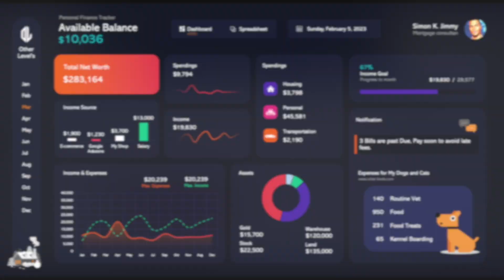Transform Raw Data Into Dashboards in Under 40 Minutes | Excel Online Course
🌍 🏅 The #1 Website Worldwide for Excel Dashboard Templates, Reports, and Professional Analysis Tools.
🎖️ 🏆 Other Levels YouTube Channel — The #1 Authority for Excel Dashboards on YouTube, with over 24 million views and a global impact.

Master Microsoft Excel Dashboards – Learn Data Visualization Fast!
Unlock the full potential of Excel and elevate your data storytelling skills with our fast-paced, practical online course – Master Microsoft Excel Dashboards by Other Levels.

In just 40 minutes, you'll learn how to design professional, interactive dashboards that turn raw data into actionable insights — without using VBA! Whether you're an Excel beginner or a seasoned user, this course is built to deliver maximum value in minimum time.

We skip the fluff and focus on what matters: hands-on learning, real-world projects, and techniques you can use immediately.

🚀 Course Highlights:
Duration: 40 minutes of high-impact lessons
Format: Easy-to-follow video tutorials + downloadable resources
Approach: Practical, project-based learning
Audience: Perfect for Excel users, business professionals, freelancers, and analysts

📚 What You’ll Learn:
✅ Fundamentals of Excel dashboard design
 ✅ How to create dynamic, VBA-free interactive dashboards
 ✅ Expert use of Formulas, Pivot Tables, Slicers, Charts, and Conditional Formatting
 ✅ Dashboard projects across Business, Finance, HR, and Marketing
 ✅ Best practices for clean design, usability, and storytelling
 ✅ Data sourcing, dataset prep, and layout planning techniques

What’s Included:
 • Real-world sample datasets and data sources
 • Templates and fully editable dashboard file
 • Dashboard design guidelines for professional polish
 • Course completion certificate for your portfolio

🌟 Why Join This Course?
📈 Learn to build dashboards that impress employers and clients
 🧠 Boost your data analysis and visualization skills
 🎯 Save time with focused lessons that get to the point
 💼 Gain tools you can use for presentations, reports, and decision-making

✨ Ready to Become an Excel Dashboard Pro?

00:00 Welcome Excel Users – Transform Your Data Skills
00:08 Course Announcement: Mastering Excel Dashboards
00:14 Learn to Create Interactive Excel Dashboards
00:19 Visual Design to Advanced Data Visualization
00:25 For All Skill Levels – Beginner to Excel Expert
00:32 What You'll Gain – Dashboard Skills & Techniques
00:41 Build Dashboards That Impress & Deliver Insights
00:48 Enroll Now & Start Your Excel Dashboard Journey